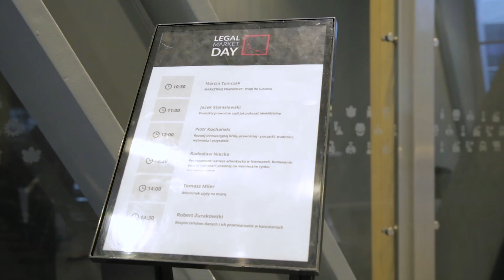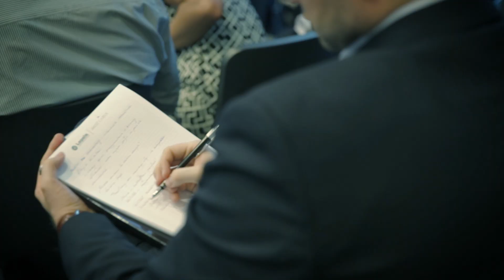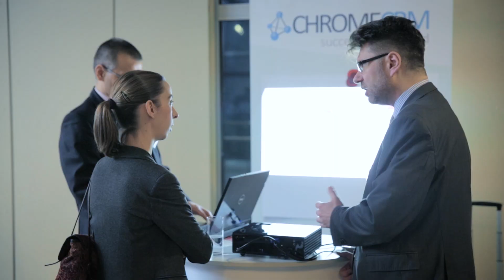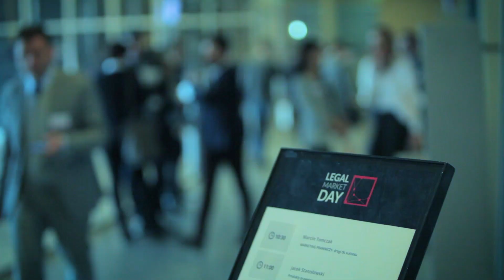Legal Market Day 2016 - relacja z konferencji nowoczesnych prawników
Relacja z Legal Market Day 2016 - konferencji nowoczesnych prawników, która odbyła się 4 marca w Centrum Nauki Kopernik w Warszawie.

4 edycja LEGAL MARKET DAY odbędzie się 3 marca 2017 r.

Legal Market Day to ogólnopolska konferencja dla prawników,
którzy chcą tworzyć i rozwijać nowoczesne kancelarie.
To połączenie doświadczenia dynamicznych prawników, doradców oraz przedstawicieli świata nauki.

Jeśli chcesz zdobyć kompetencje niezbędne do konkurowania na obecnym rynku usług prawnych,
ta konferencja jest dla Ciebie.